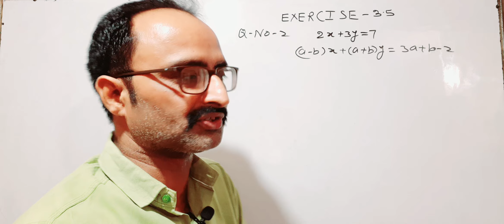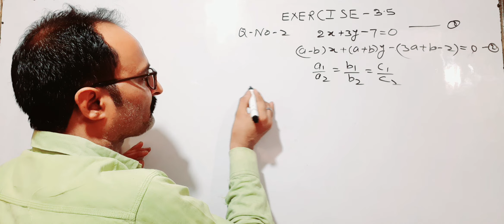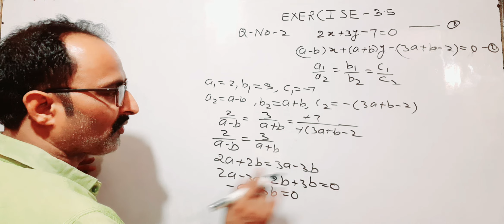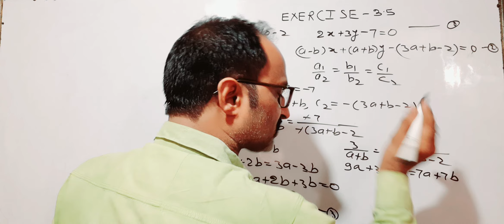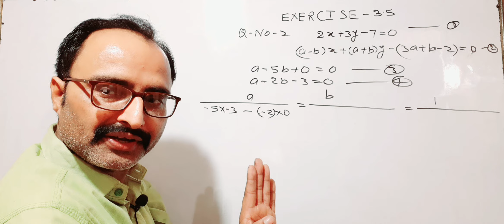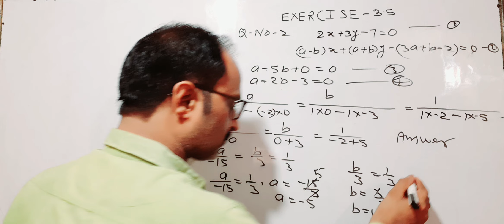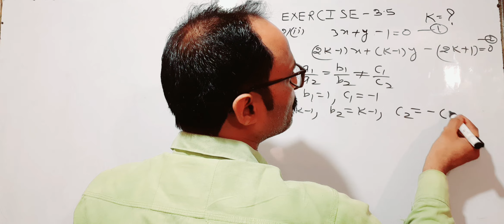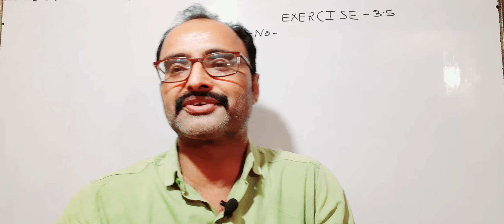Class-10th CBSE mathematics exercise3 •5#question #2#uplatestnews #2022